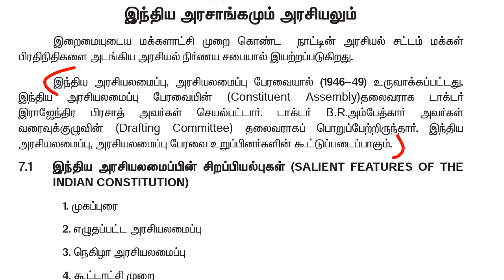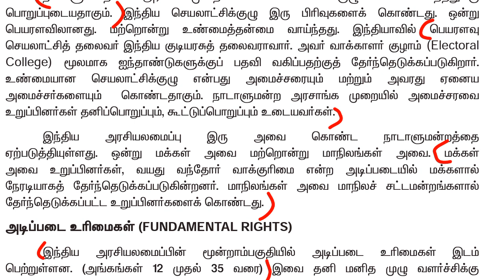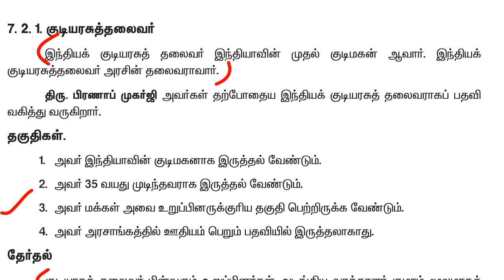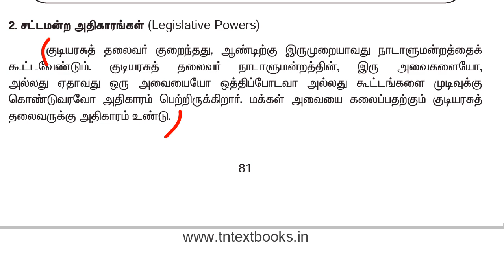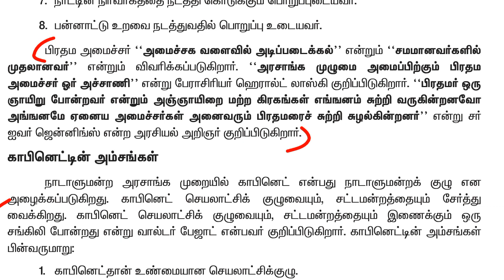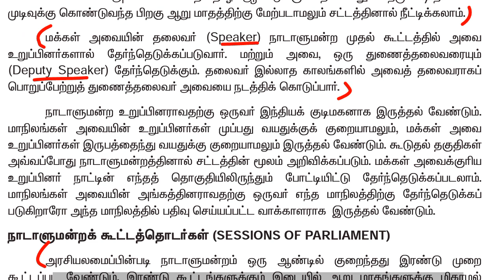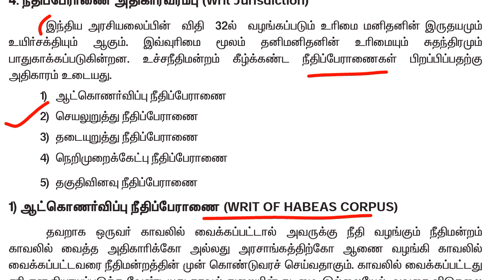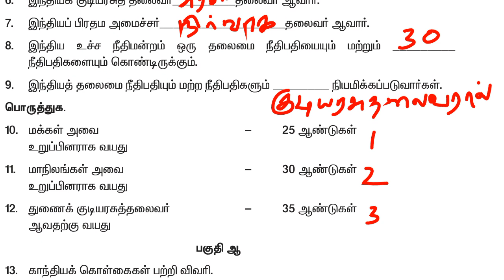12th old book polity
12th old book polity